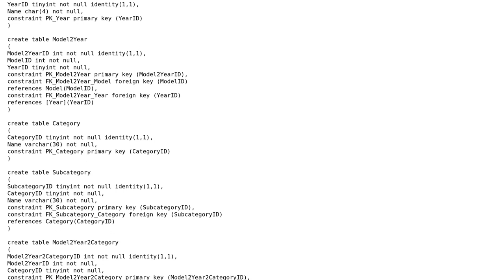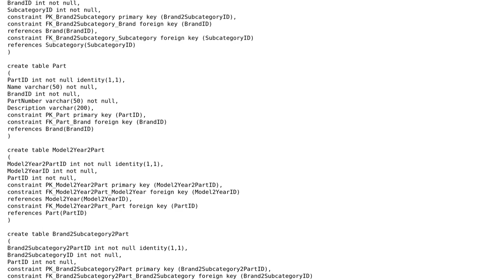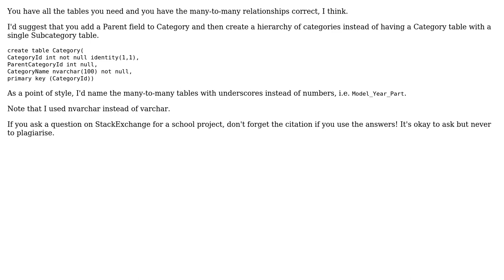Relationship design for auto parts store database (2 Solutions!!)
Relationship design for auto parts store database

With thanks & praise to God, and with thanks to the many people who have made this project possible! | Content (except music & images) licensed under CC BY-SA | Music | Images & others | With thanks to user Quill user palacsint user oscar.fimbres user Boggin and the Stack Exchange Network Trademarks are property of their respective owners. You are responsible for your own actions.